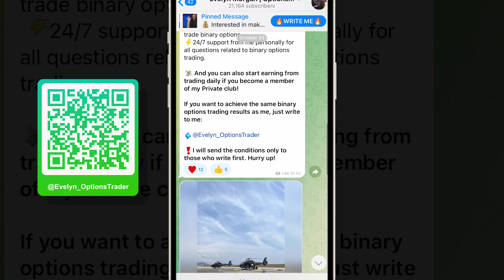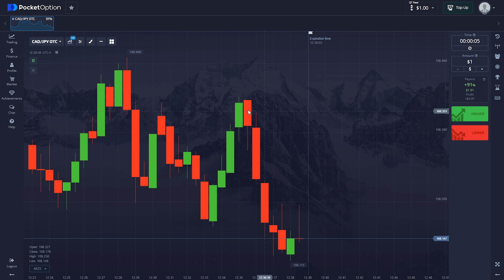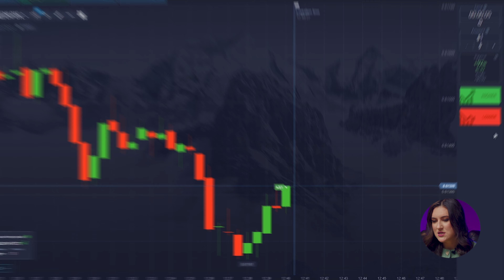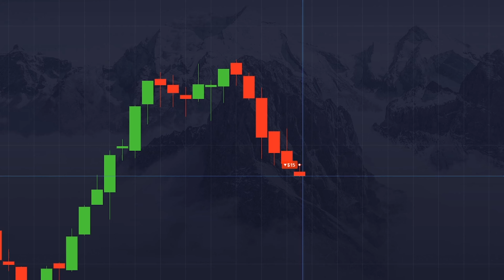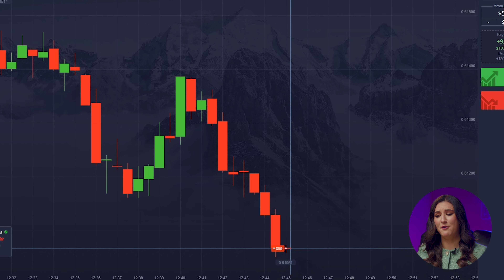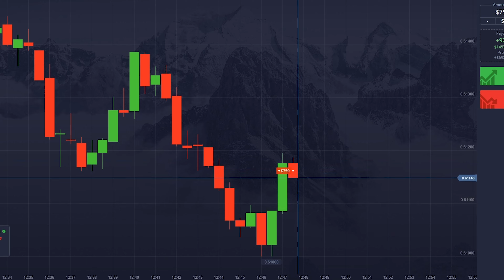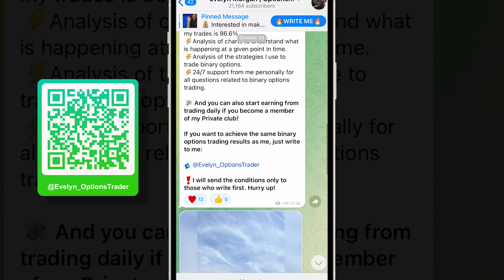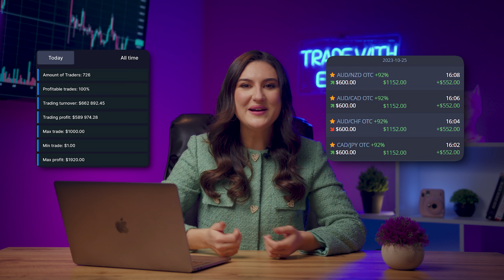My Trading Strategy: How To Make +$1,000.00 | How To Start Trading | Day Trading Live !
✅ Do you want to start making money on trading with me?

Hi, everyone! I’m Evelyn and you’re on my YouTube channel about Pocket Options trading! Here I’m talking about the most valuable and useful things about trading and pocket options trading which I got through a big experience and mistakes. You have an opportunity to get it absolutely for FREE. Be sure, it will change your life for the best. The advantage of pocket options trading is that absolutely anyone can do it anywhere.
Get ready, as I’m about to drop some trading knowledge that'll blow your mind!

Time-codes:
00:00 - From Doomsday to Dollars: Turn Chaos into Cash With Options Trading!
0:40 - Meet Evelyn, the Trading Expert!
1:15 - Fill Your Pockets with Cash: Free Signals on Telegram!
2:34 - Trading Challenge: $1 to $1,000? Let's Get Crazy!
3:04 - Time to Experiment: New Settings to Trade Like a Pro!
4:01 - Trading Challenge Kick-off: Let’s Rock the Financial World!
4:58 - $2 trade
5:37 - $8 trade
6:59 - $15 trade
7:46 - $56 trade
7:52 - Trading Fast & Furious: How I Pocketed $10,000 in Just 10 Minutes!
8:57 - $206 trade
9:32 - $759 trade
9:52 - $1,457 trade
10:40 - Boost Your Bucks: Free Trading Insights on My Telegram!
12:46 - Watch My Profit-Packed Strategy: Can I Make $3,399 in 15 Minutes?